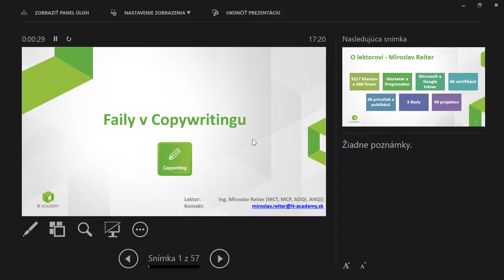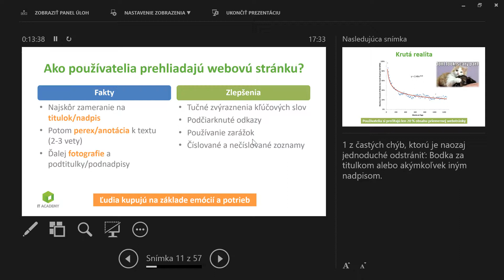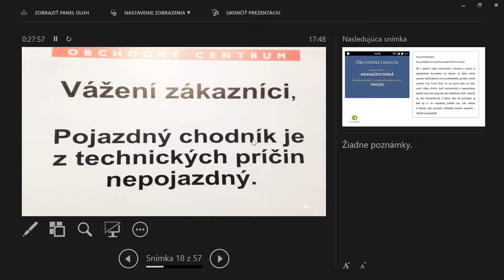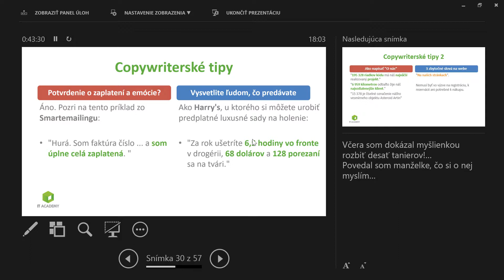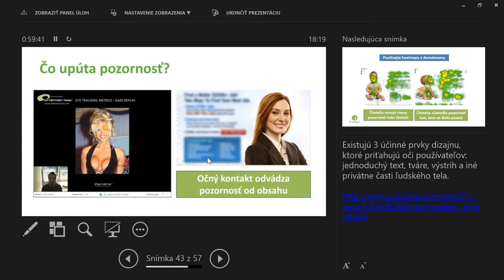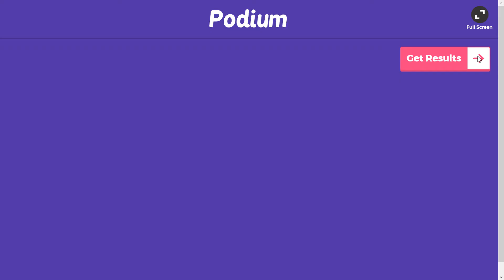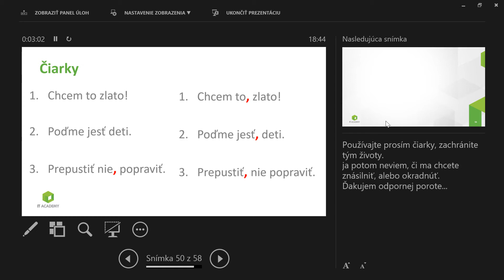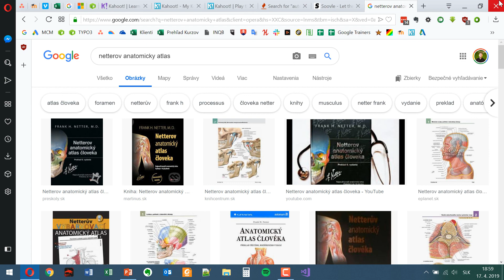Faily v Copywritingu - WordPress Meetup Bratislava - 2019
Prednáška na tému Faily v Copywritingu pre WordPress Meetup v Bratislave 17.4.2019

⭐ Obsah nadupaného kurzu Copywriting I. Začiatočník ⭐️
⌨️ (0:00:00) Začiatok Videa
⌨️ (0:10:00) Čo je Copywriting
⌨️ (0:20:00) Tipy
⌨️ (0:30:00) Faily
⌨️ (0:40:00) Písma
⌨️ (0:50:00) Presvedčenie Zákazníka
⌨️ (1:00:00) Farby
⌨️ (1:10:00) Hra Kahoot!
⌨️ (1:20:00) Vyhodnotenie
⌨️ (1:30:00) Keyword.io
⌨️ (1:38:00) Netterov Anatomický Atlas